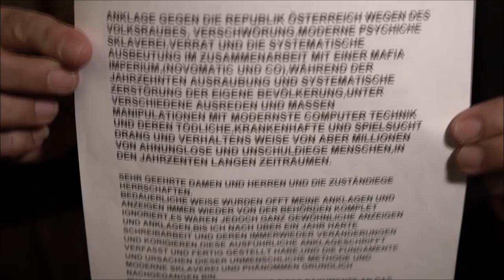Novomatic illegal gambling in Austria - Suicide - The brother speaks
Novomatic illegal slot gaming